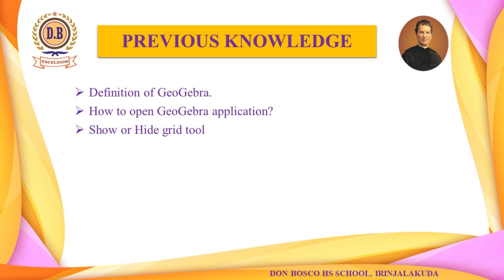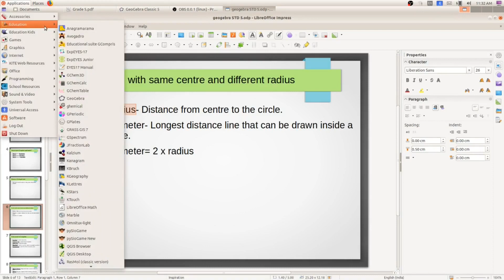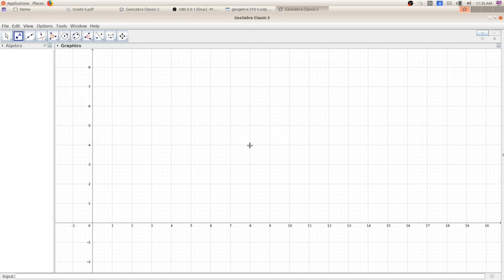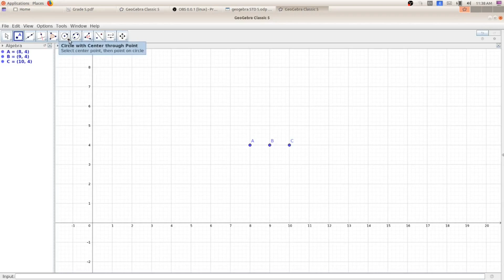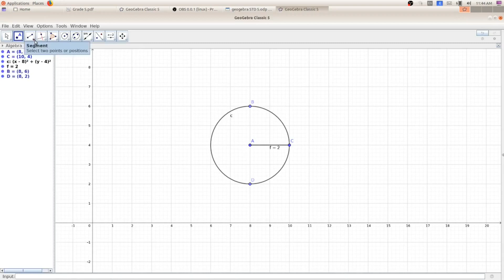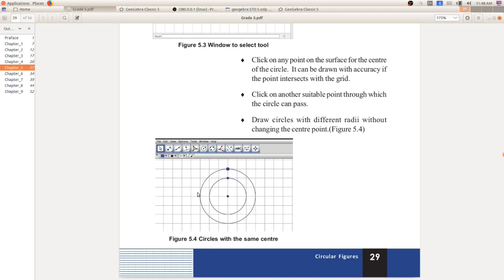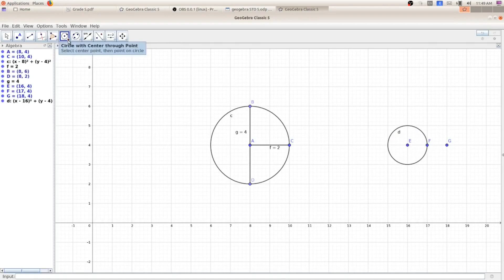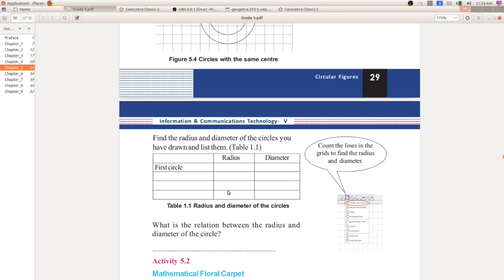ICT 5 Video 14 Sajan Antony